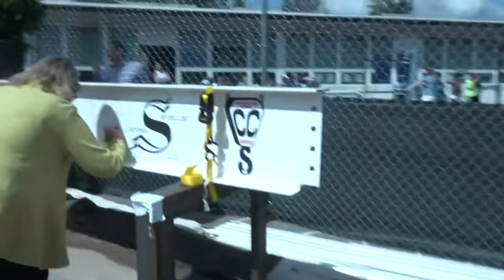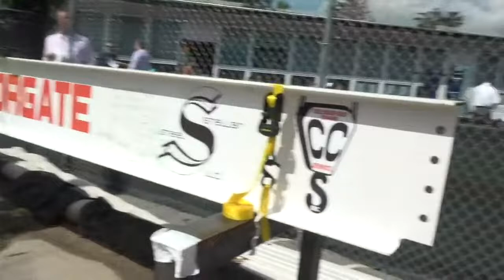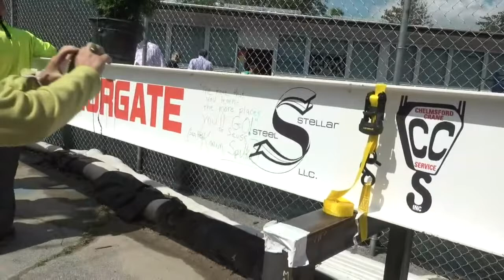Beam Raising Ceremony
Ashland Mindess School LIVE 10 AM